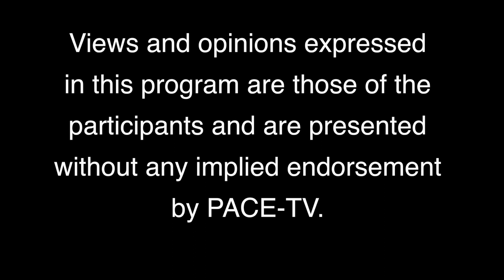Chef Milena: Banana Bacon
And now for something completely new and different.